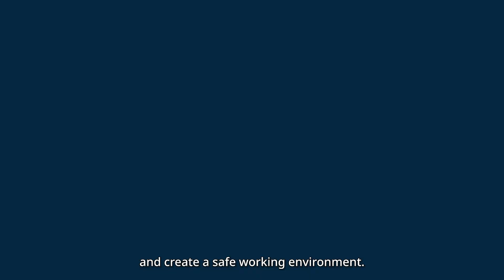Bas Ballast - Address each other - EN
At Ballast Nedam Industriebouw we strive for a safe and fun working environment.
Workplace safety is of great importance to everyone, but how do we ensure that every workplace is safe?

In this video we show how we at Ballast Nedam Industriebouw ensure a safe working environment.

We do this by caring for others and addressing each other as we wish to be addressed ourselves. In this way we jointly counter unsafe situations and we go home healthy at the end of the day.